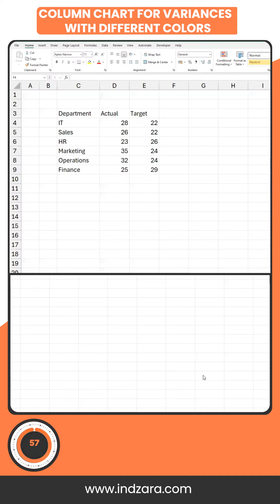Charts in 60 seconds: Variance as Colors in Column Chart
Welcome to our DatatoDecisions series!

In this 1-minute tutorial, you'll discover how to build a vibrant column chart in Excel that showcases both positive and negative variances in different colors to grab the immediate attention of your audience to what matters.
Whether you're a novice or seeking to refine your skills, this video is your express ticket to mastering Excel chart wizardry.

To explore our fast-growing collection of free Excel tutorials covering a wide array of topics, please